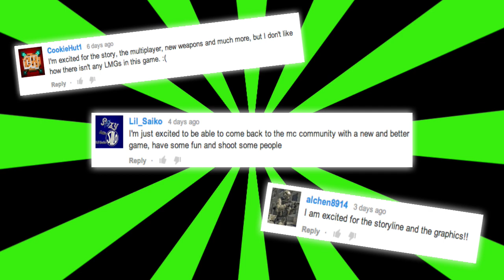MC5 Giveaway Winners!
Congratulations to Cookiehut1, Lil_Saiko, & Alchen8914 for winning! Be sure to check your YouTube inboxes! On release day, you will receive a code that will get you MC5! Thank you so much everyone for the support and don't forget that on release day MC5 will be $6.99 if you are looking to buy it.

» Device: iPad Air